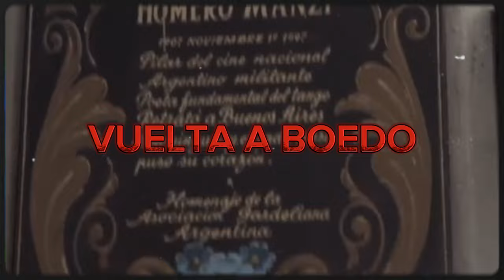🔵🔴☕ SE VIENE LA CICLONETA SIN FILTRO - MARTES 19HS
SE VIENE LA CICLONETA SIN FILTRO - MARTES 19HS. Mira un nuevo programa de La Cicloneta en vivo con toda la informacion de San Lorenzo de Almagro. El Ciclon del Pipi Romagnoli se prepara para la Copa de la Liga y la Copa Libertadores.

lacicloneta - PRIMERA EDICIÓN ~ Todos los mediodías de lunes a viernes con la participación de Leandro Alves y el "Profe" Pellegrini.

🌕 BAR LA CICLONETA ~ Todos los lunes a las 20:30 la mejor información de SanLorenzo 💙❤️.

☕ LA CICLONETA SIN FILTRO ~ Todos los martes con el debates picantes sobre la vuelta a Boedo y las tramas de SanLorenzo.

🖥 ¿Nos ayudás a seguir invirtiendo en el canal? ♥

sanlorenzo lacicloneta boedo azulgrana futbolargentino afa laciclonetasinfiltro La cicloneta en vivo san lorenzo hoy la cicloneta hoy san lorenzo partido san lorenzo de almagro san lorenzo noticias torrico san lorenzo elecciones san lorenzo pablo lafourcade san lorenzo libertadores sanlorenzo yacht san lorenzo palmeiras La cicloneta sin filtro romagnoli san lorenzo club san lorenzo de almagro equipo san lorenzo muzzu La cicloneta sin filtro en vivo marcelo moretti davo san lorenzo